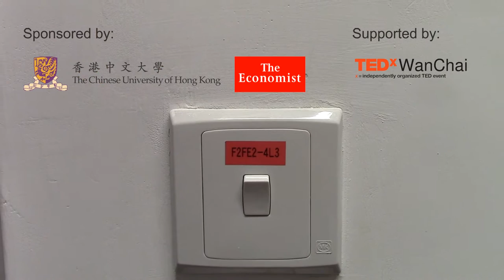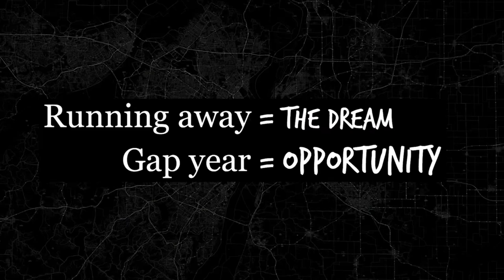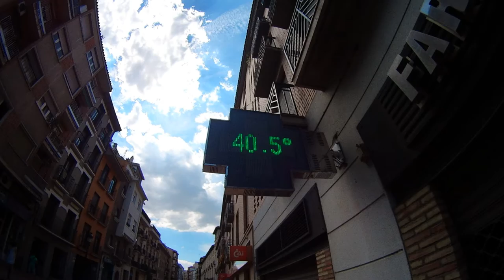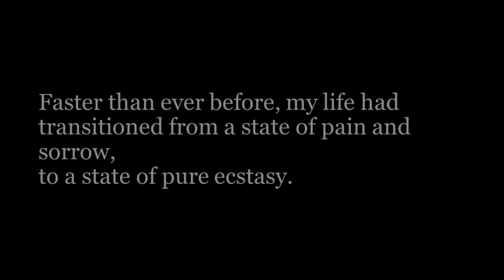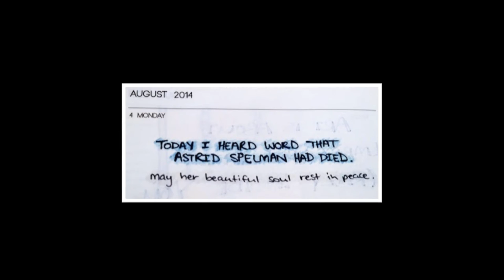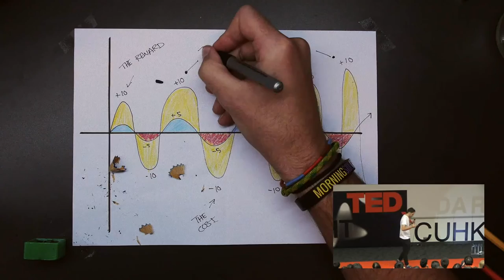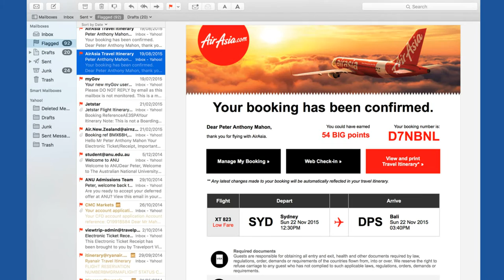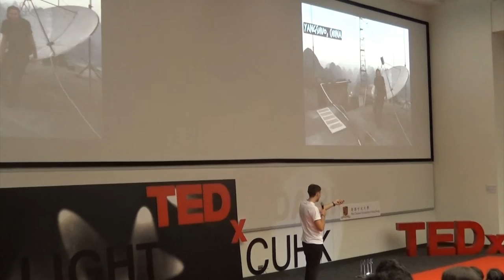Turbulent Travels | Peter A. Mahon | TEDxCUHK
Peter shared his life and travel stories with us, and the lessons he learnt from them.

I see travel as a creative outlet. After finishing high school in Australia, I packed a bag, and caught the cheapest flight I could to Europe. The months that followed were liberating. My emotions became amplified. The saddest moments were excruciating, and the happiest moments were pure ecstasy. My life has never really calmed down, and even when visas, cashflow, or time restrictions, have forced me to go back home, I’m always on a plane flying elsewhere soon enough. I do love Australia. It was an amazing place to grow up, but it  has always felt too safe. I like learning, both about myself and the world around me. Travel provides me with the perfect platform to educate myself on both topics. I like to keep track of my travels on paper, or with my camera. For me, it’s all about the story.